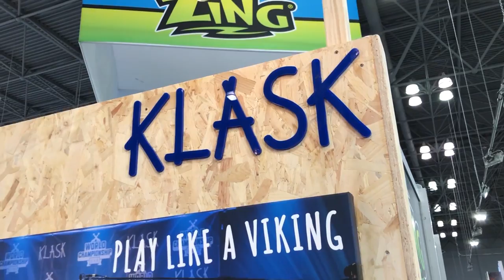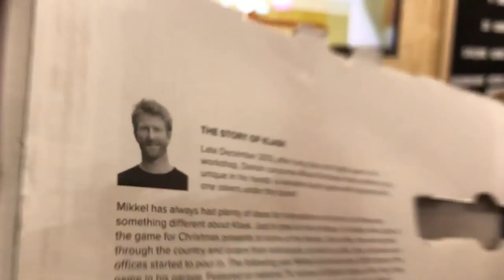Conoce Klask, es Un futbolito o un juego de Habilidad? ► Juegos Juguetes y Coleccionables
Klask: The Magnetic Game of Skill JUEGA COMO VIKINGO, un juego de mesa familiar o para la fiesta con amigos.platicamos con el Creador de este juego en tierras vikingas.